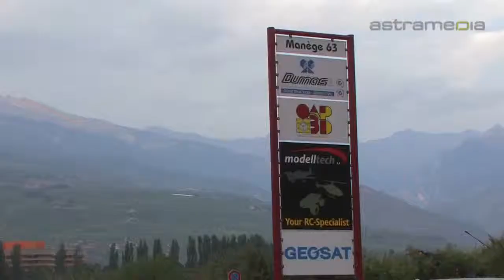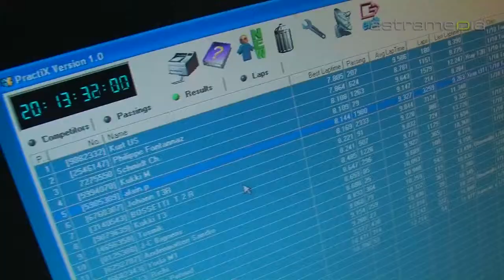MODELLTECH SA, Sion, Modelltech... Modellbau für jedermann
Auf 320 m2 speziell für den ferngesteuerten Modellbau konzipiert, bietet Modelltech SA ein grosses Sortiment an Modellen, Ausstattung und Ersatzteilen an.
Modelltech SA, Rte du Manège 63, 1950 Sion 4, Tel.